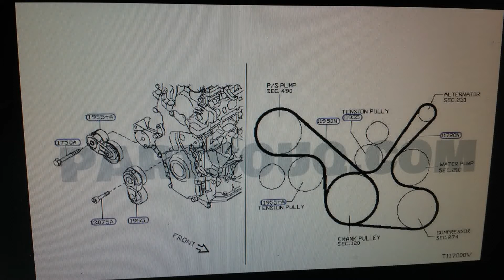Nissan Teana 200XL Repair On Auto Tensioner of Power Steering ---니싼 티아나 파워 핸들 오토 텐셔너 수리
Nissan Teana 200XL Repair On Auto Tensioner of Power Steering

태국에서 한국 전자제품 수리---김치냉장고, 쿠쿠, 쿠첸
유럽, 미국, 아시아 수입 또는 태국 내수 전자제품 수리---냉장고, 에어콘, LED TV, 컴퓨터, 자동차 전자전기(자동차의 경우는 일반적인 수리도 함)

---모든 수리는 안전보건분야에 최고 학위 및 기술사, 기사 1급, 환경기사 수질 1급 자격증 및 전자전기분야의 기능사 자격증 취득하고, 자동차 정비 학원과정을 수료한 한국인이 직접수리합니다---

찾아오시는 길: " "에 가시면 왼쪽에 찾아오시는 길 약도가 있읍니다(사전 예약 바랍니다)

꼭 수리를 하실 분만 전화를 주시기 바라며 안전과 보건상의 이유로 어떠한 형태로든 기술적인 자문은 하지 않습니다---